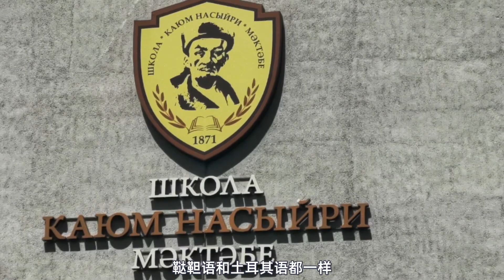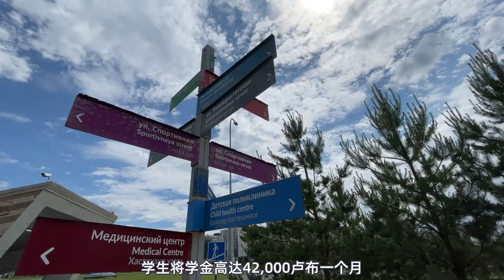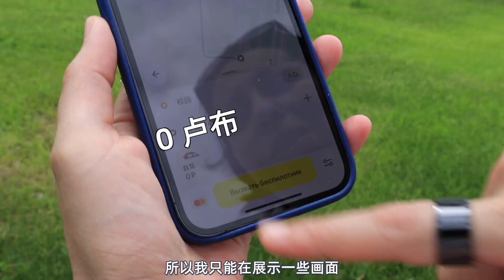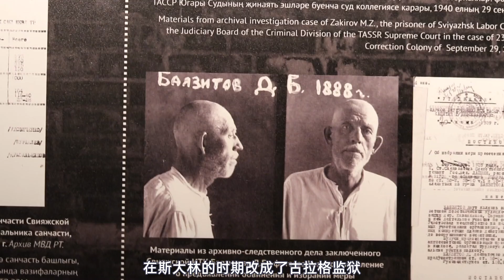俄罗斯未来城，喀山硅谷，奖学金5千每月，免费无人驾驶出租车